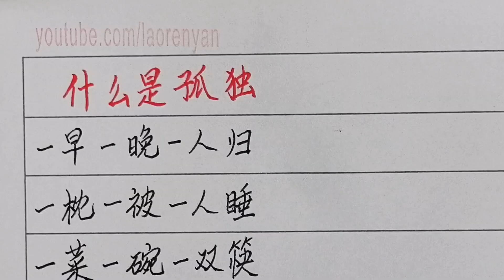什么是孤独？一早一晚一人归，一枕一被一人睡